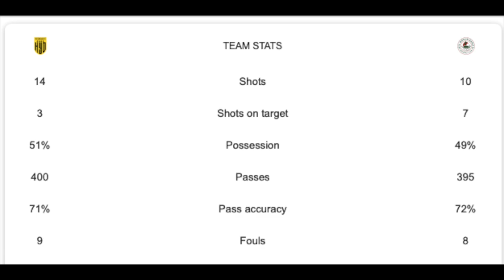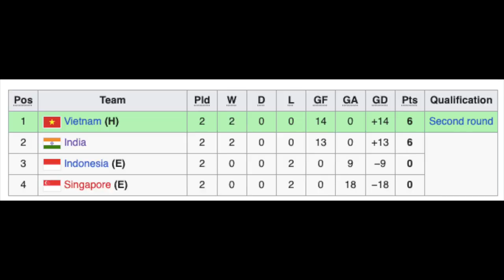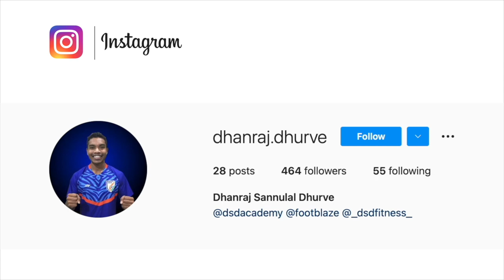Exciting ISL semifinals coming, must win game for India U20 against Vietnam